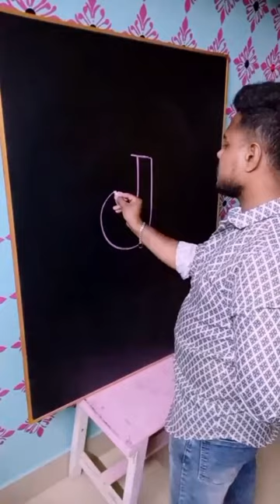meghami nenu vachanu#art